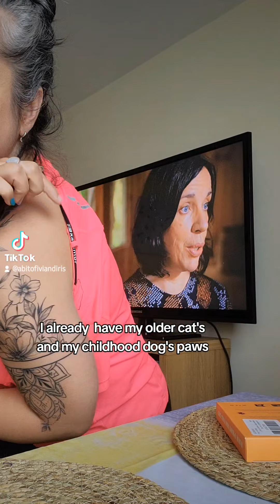Getting my cat's paw print tattooed on me